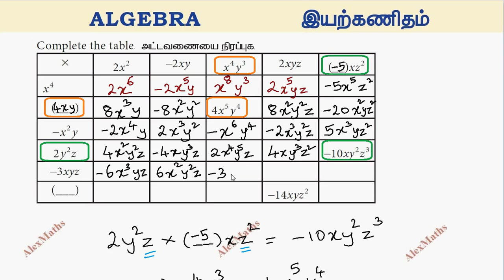TN Class 8 Maths Exercise 3.1Q.No.1 Algebra Chapter 3 New Book 2020 TamilNadu Syllabus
Algebraic Expression May contain whole numbers, fractions, negative powers on their variables
Polynomial contains only whole numbers as the power of their variables.